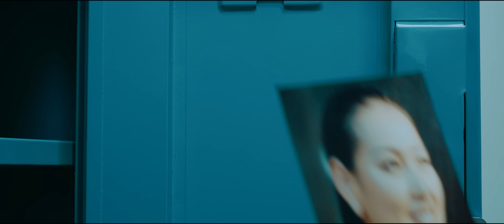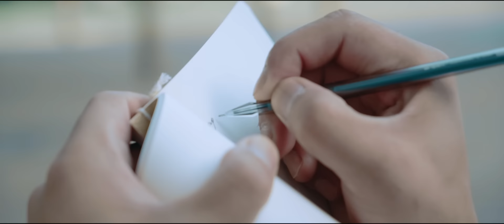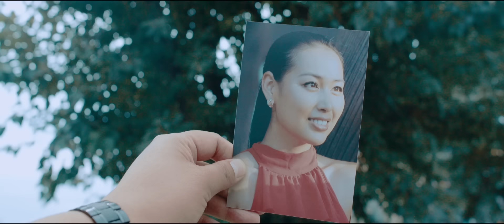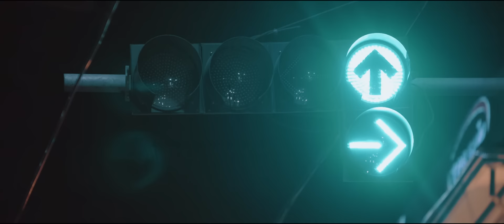Orgil - Loving You (MV)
"Хожлын Нүүдэл" OST
Orgil - Loving You

Lyrics : Magnai TJ
Music Arrangement : Temuulen (The HU)
Guitarist : Atka
Mixing : Reghu RN